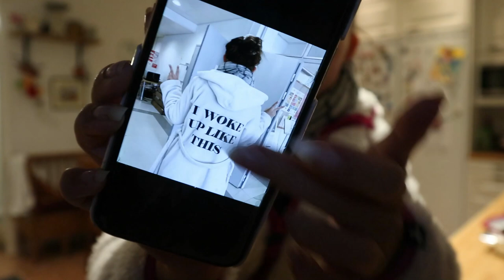KRÄFTSKIVA OCH TJ100 TILL PENKIS *vlogg*